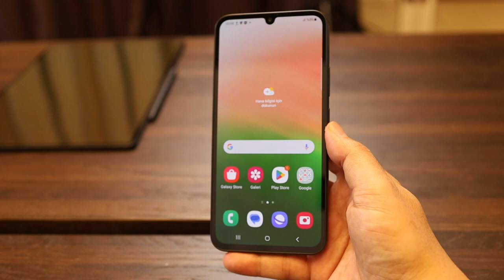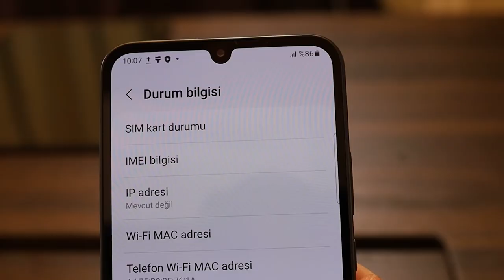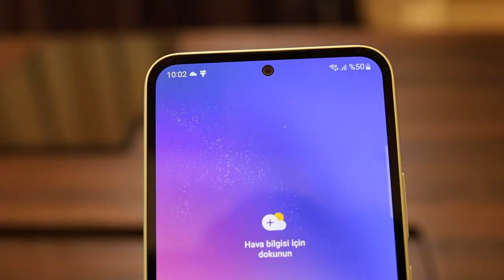Samsung Galaxy A34 ve Galaxy A54 modelleri ilk bakış!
Samsung Galaxy A34 ve Samsung Galaxy A54 cep telefonları ile ilk karşılaşma videoma hoş geldiniz. Bu bir ön inceleme olduğundan ve telefonları ilk kez görüp 5 dakika sonra video çektiğim için bazı eksiklikler var. Telefonlar teste geldiğinde detaylı bir inceleme yapacağım.

Her iki model de Samsung'un daha önce yine kanalımda incelediğim S23'e benzer bir tasarımla geliyor. Özellikle arka tarafın tasarımı tamamen S23. O yüzden abilerinden bir esinlenme taşıdıklarını söyleyebilirim.

Ben videoyu hazırladığımda fiyatlar henüz belli olmamıştı. O yüzden tahmini fiyatları belirttim videoda. Fiyatlar açıklandığında buraya not olarak yazacağım.

6.6 inç FHD+ Super AMOLED ekran
MTK Dimensity 1080 işlemci
6 / 8 GB RAM seçenekleri
128 / 256 GB depolama seçenekleri
48 MP f/1.8 + 8 MP f/2.2 (ultra geniş açı) + 5 MP f/2.4 (makro)
13 MP ön kamera
Stereo hoparlör
5000 mAh pil
25 Watt hızlı şarj
Wi-Fi 5
Siyah-Gümüş-Açık Yeşil  renk seçenekleri

6.4 inç FHD+ Super AMOLED ekran
Exynos 1380 işlemci
6 / 8 GB RAM seçenekleri
128 / 256 GB depolama seçenekleri
50 MP f/1.8 + 12 MP f/2.2 (ultra geniş açı) + 5 MP f/2.4 (makro)
32 MP ön kamera
Stereo hoparlör
5000 mAh pil
25 Watt hızlı şarj
Wi-Fi 6